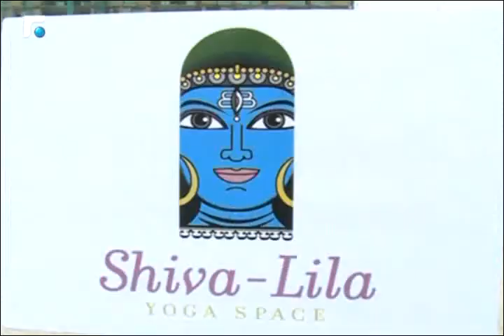أخبار الصباح - تقارير خاصة وكلمة اليوم 3/5